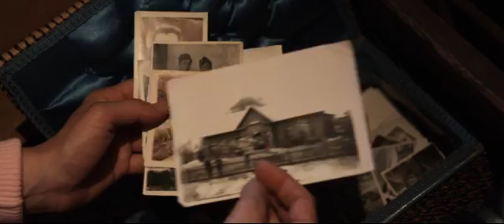Stínu neutečeš - trailer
Stínu neutečeš

Vnučka (neoficiální název)

Drama
Česko, 2009, 102 min
Producent: Lenka Kny - BLUETIME
Koproducent: Viktor Schwarcz - Cineart Tv Prague

Režie: Lenka Kny
Scénář: Lenka Kny, Daniela Fischerová
Kamera: Diviš Marek
Hudba: Michal Pavlíček
Hrají: Jaroslava Adamová, Pavel Landovský, Helena Dvořáková, František Němec, Anna Polívková, Alois Švehlík, Matěj Hádek, Marian Roden
Produkce: Viktor Schwarcz
Střih: Olina Kaufmanová
Zvuk: Viktor Ekrt, Michal Pajdiak
Kostýmy: Pavla Michálková